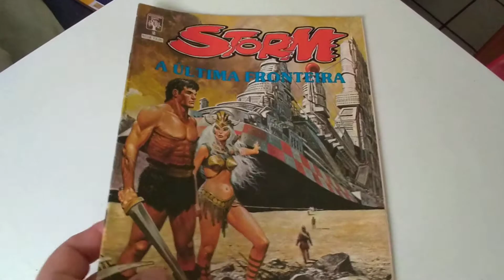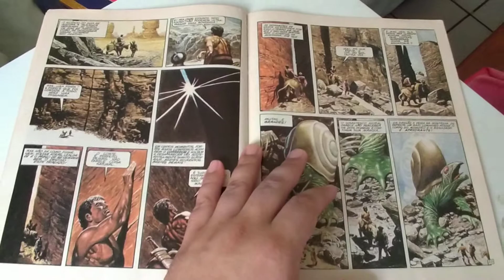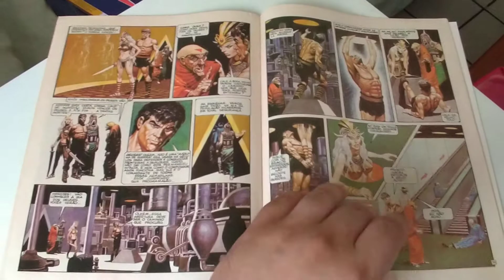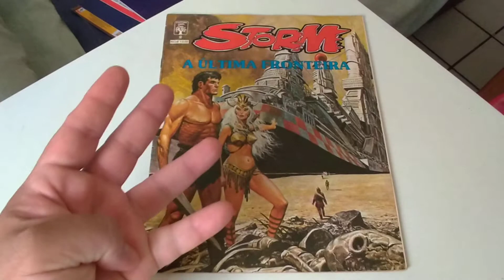Velharias #50: Storm #2: A Última Fronteira editora Abril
Avaliação e comentários sobre a edição #2 de Storm, publicado pela editora Abril em Outubro de 1989.

Roteiro Saul Dunn

Arte Don Lawrence